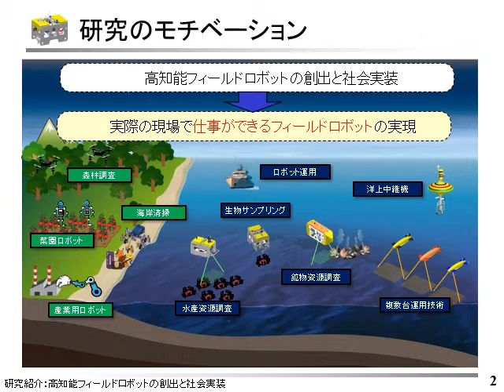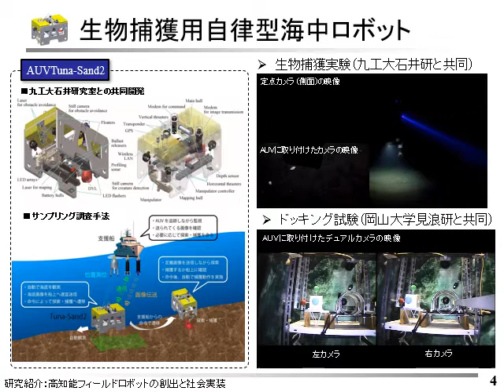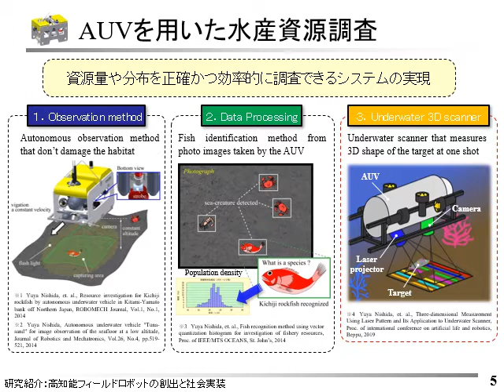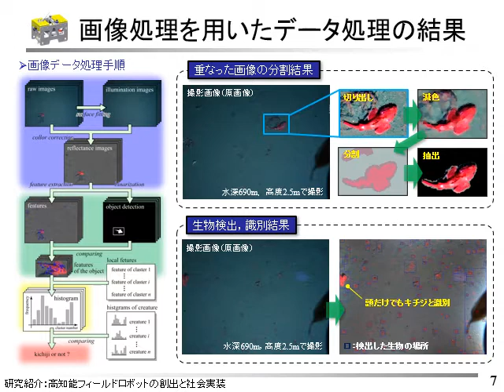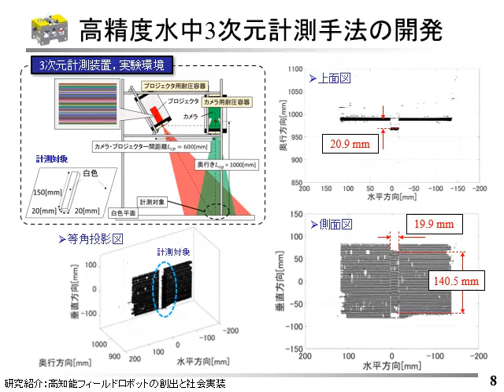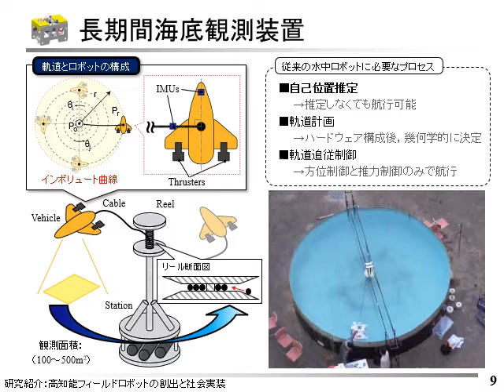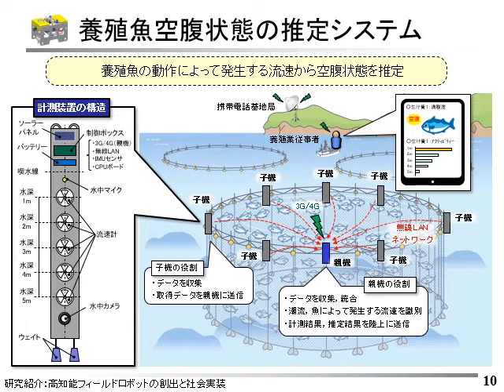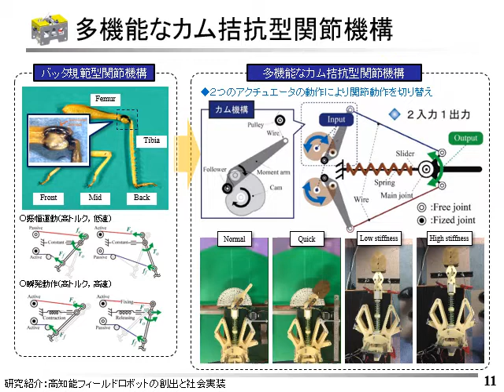西田研究室～研究室紹介